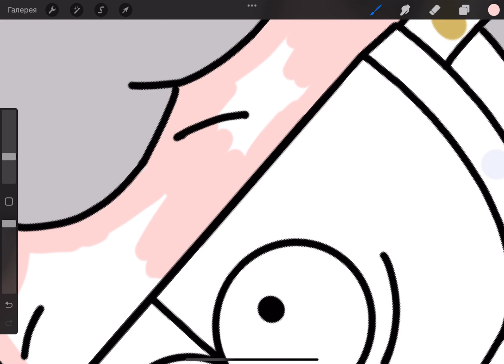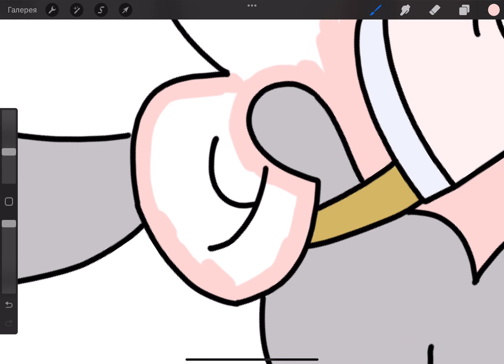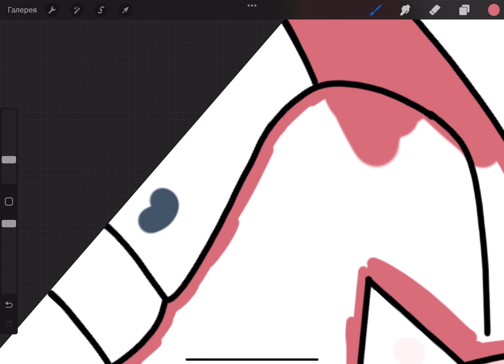Speed Drawing the Pink Lady from Gravity Falls in ProCreate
Embark on an artistic journey to "Gravity Falls" with this ProCreate speed drawing session, featuring the mysterious "Pink Lady." Often spotted in the background, her fleeting appearances have sparked curiosity among fans. Watch as we bring this enigmatic character to life, capturing her elusive essence and the whimsical charm of her pink attire in a vibrant time-lapse drawing.

In This Video, You'll Discover:

Transformation from Sketch to Artwork: Observe the Pink Lady evolve from a simple outline to a detailed, full-color digital portrait.
ProCreate Techniques for Characters: Learn about the ProCreate tools and techniques used to recreate her iconic pink outfit and the subtle nuances that hint at her character's backstory.
Expressing Character Mystery: Delve into the artistic process of portraying the Pink Lady's enigmatic aura, focusing on her pose, facial expression, and the mystical elements surrounding her.
Incorporating Gravity Falls Themes: Embrace the magical atmosphere of "Gravity Falls" by adding thematic elements to the background, enhancing the storytelling aspect of the artwork.
Why You Should Watch:

For "Gravity Falls" Aficionados: Explore the lore of one of the show's most cryptic characters, brought to life through digital illustration.
For ProCreate Enthusiasts: Gain insights into advanced ProCreate techniques for character illustration, enriching your digital artistry skills.
For Artistic Inspiration: Let the mysterious charm of the Pink Lady and the enchanting world of "Gravity Falls" ignite your creativity for your next digital art project.
Share your own ProCreate creations or your interpretations of the Pink Lady in the comments below!

Join us as we capture the elusive Pink Lady on our digital canvas, adding a touch of "Gravity Falls" mystery and enchantment to our art collection. Let's unravel the art of the unknown together! 🎨💖